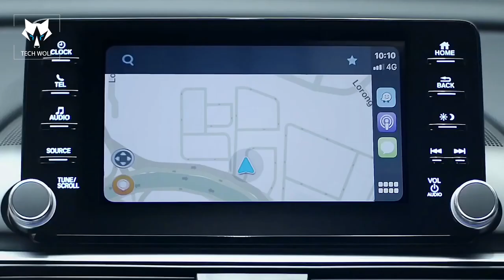HONDA ACCORD 2020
ALL NEW Honda Accord 2020 Review

- America's best-selling car gets most dramatic remake in 41 years
- Quicker, more fuel-efficient Honda VTEC Turbo® engines
- All-new chassis and body with "class above" handling, comfort, and design
- Latest safety and driver-assistive technology with standard Honda Sensing
- Connected-car technology includes new Display Audio with Apple CarPlay and Android Auto

The all-new 2020 Honda Accord goes on sale at dealerships nationwide today as the quickest, most fuel-efficient, sophisticated and spacious Accord in the model's 41-year history. The 2020 Accord 1.5T, powered by a new 192-horsepower VTEC Turbo® engine has a starting Manufacturer's Suggested Retail Price (MSRP) of $23,5701. The Accord 1.5T earned an EPA fuel economy rating of 30/38/33 mpg (city/highway/combined)2 in LX, EX, EX-L and EX-L Navi trims with Continuously Variable Transmission (CVT). Also available in Sport trim with a 6-speed manual transmission, the Accord 1.5T will be joined next month by the even more powerful Accord 2.0T and, by the new Accord Hybrid.

Recently called "America's Best Sedan" by Car & Driver magazine, all Accords showcase new styling with an increased focus on stance and proportion while benefitting from an all-new platform with a more rigid and lightweight body, a sophisticated new chassis and a longer wheelbase that contributes to a more spacious cabin with class-leading rear legroom. New standard features on all models include LED headlight and taillights, dual-zone climate control, 7-inch customizable digital driver's meter and the full suite of Honda Sensing safety and driver-assistive technologies including new Traffic Sign Recognition.

New connected-car technologies available on the 2019 Accord include a 7-inch digital TFT driver's meter (standard), an 8-inch, high-resolution Display Audio touchscreen with both volume and tuning/list-scrolling knobs and Apple CarPlay and Android Auto compatibility (Sport and above trims). A new 6-inch head-up display (HUD), automatic Bluetoothâ phone pairing, wireless device charging and next-generation HondaLink™ Assist with available 4G LTE in-car Wi-Fi and smartphone-controlled remote engine start are also available.

Powering the 2020 Accord 1.5T is a 1.5-liter, DOHC direct-injected VTEC Turboâ inline 4-cylinder engine with peak outputs of 192 horsepower and 192 lb.-ft. of torque (both SAE net), making it the most powerful base engine ever for the Accord. It is available with a Continuously Variable Transmission (CVT) in all trims and in Sport trim with either the CVT or a short-throw 6-speed manual transmission (6MT). The Accord 2.0T, arriving next month, will be powered by a responsive 2.0-liter VTEC Turbo® engine with peak outputs of 252 horsepower and 273 lb.-ft. of torque (both SAE net), the highest torque output ever for Accord. The Accord Hybrid, featuring the third-generation of Honda's two-motor hybrid powertrain.

The 2019 Honda Accord features the latest generation of Honda's Advanced Compatibility Engineering™ (ACE™) safety body structure and advanced supplemental restraint systems, including new driver and front passenger knee airbags, and is anticipated to achieve top collision safety ratings from both the National Highway Traffic Safety Administration (NHTSA) and the Insurance Institute for Highway Safety (IIHS) testing. Additional driver-assistive technology, standard on all trims, include a Multi-Angle Rearview Camera with dynamic guidelines, Straight Driving Assist, and Auto High-Beams. Blind spot information (BSI) with Cross Traffic Monitor is standard on EX and above trims while Touring trims add front and rear parking sensors.

The Honda Accord is America's best-selling car over the past 41 years with American car buyers have purchased more than 13 million Accords, more than 11 million of those produced in America, using domestic and globally-sourced parts. This all-new Accord should help carry the model to its fifth year in a row as the #1 midsize car in America – what's more, Accord continues as the #2 car in the industry, second only to the Honda Civic.

Trim: 2020 Accord LX
Transmission: CVT
MSRP: $23,570
EPA Fuel Economy (city / highway / combined): 30/38/33

Trim: 2020 Accord Sport
Transmission: 6MT
MSRP: $25,780
EPA Fuel Economy (city / highway / combined): 26/35/30

Transmission: CVT
MSRP: $25,780
EPA Fuel Economy (city / highway / combined): 29/35/31

Trim: 2020 Accord EX
Transmission: CVT
MSRP: $27,470

Trim: 2020 Accord EX-L
Transmission: CVT
MSRP: $29,970

Trim: 2020 Accord EX-L Navi
Transmission: CVT
MSRP: $30,970

Trim: 2020 Accord Touring
Transmission: CVT
MSRP: $33,800